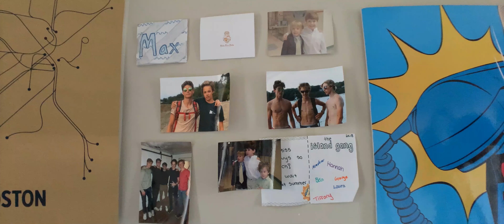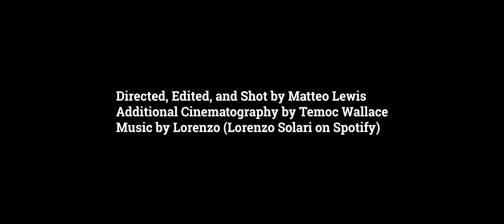A Portrait of Lorenzo Solari